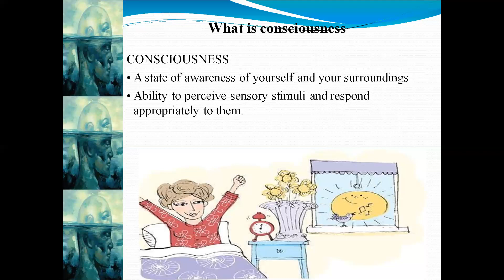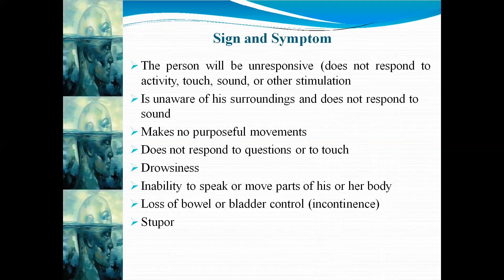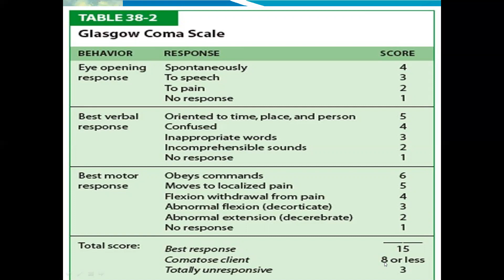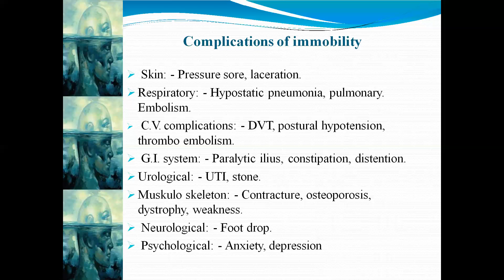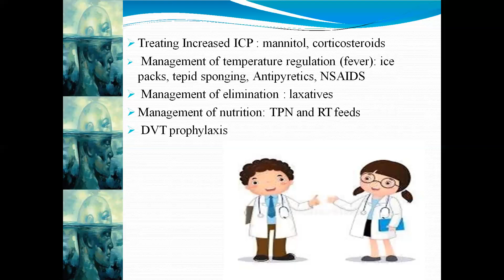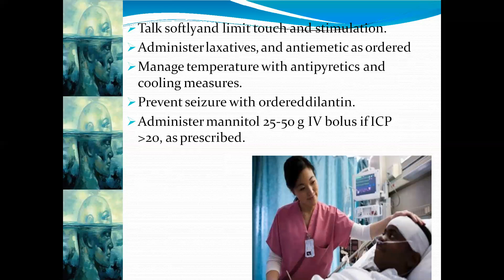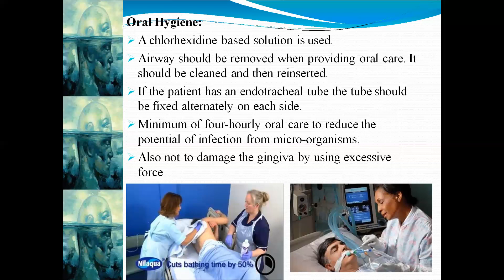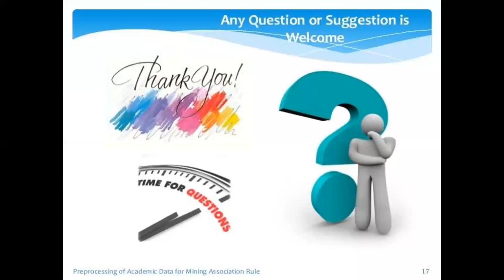Assessment and management of unconscious patient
In this video, viewers learn about definition of consciousness and unconsciousness, s/s of unconsciousness, causes of unconsciousness , medical management & nursing management of unconscious patient.